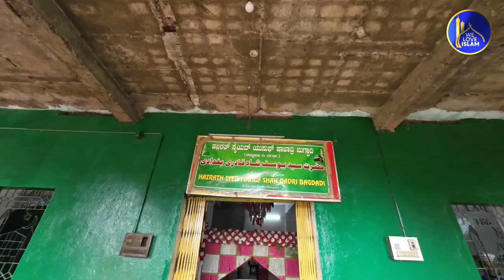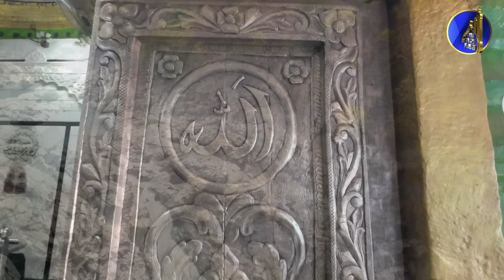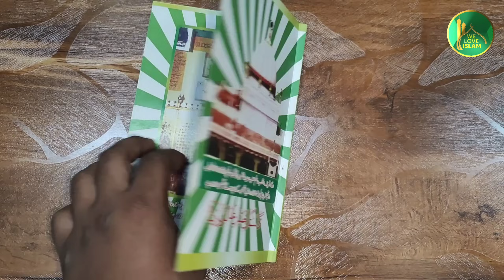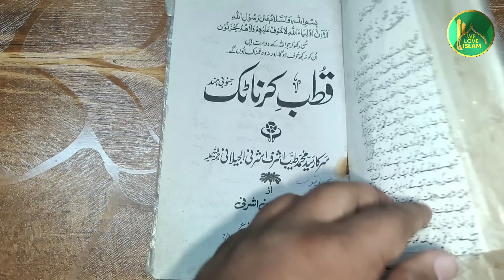Waterfall Ke Aage Hai Mardan e Ghaib Ki Dargah | Near By Bangalore | Sea Samandar Dargah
Mardan e Ghaib Dargah Location ⤵️

M-e6xFXg70vIT